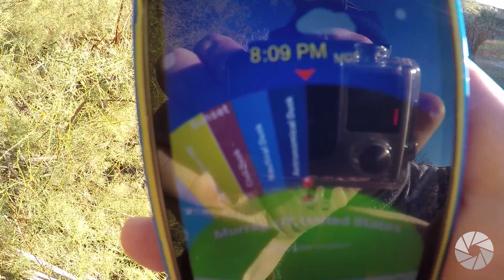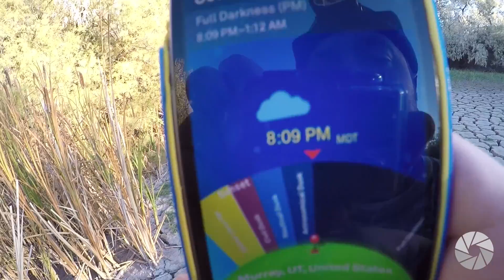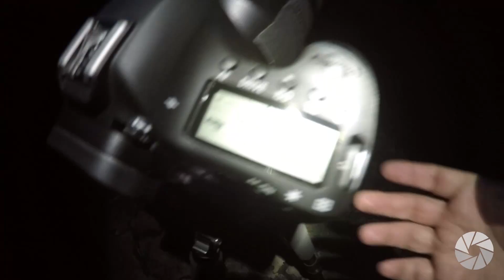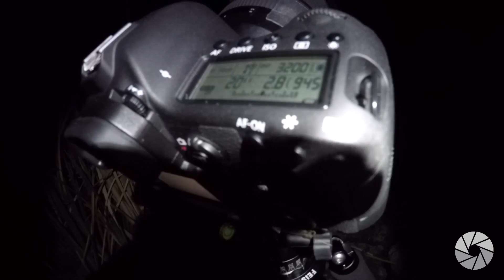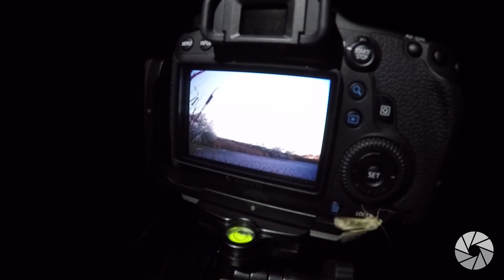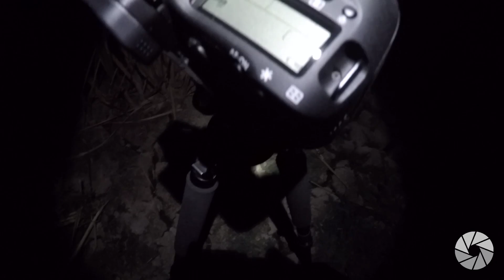Dry Pond Milky Way | How to capture a vertical Milky Way | Milky Way Photography | Astrophotography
Aaron goes out on a Solo Photog Adventure to a dry, awesomely cracked pond to capture the last moment for Milky Way Photography of the year. Using a vertical panorama Aaron gets everything in frame even if he does have to compromise from his original plan.

This in-the-field tutorial teaches about Civil, Nautical and Astronomical Twilight/dusk and gives examples of why we wait until Astronomical Dusk is over before we start capturing the Milky Way.

Sol app for iOS to keep track of when it is most dark

Watch our most recent Photog Adventure where we go to Space. Yeah. Literally we send our cameras into space!